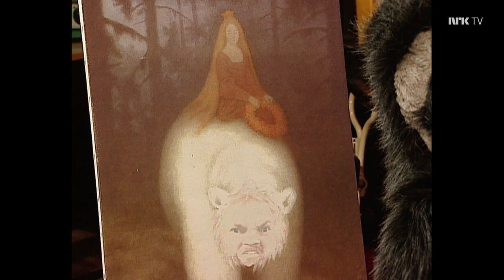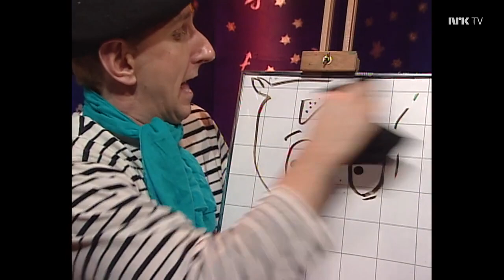Fritt Fram: Episode 6 - Sesong 1 (1999)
I dag får du se malerier fra Barnekunstmuseet, vi besøker Munchmuseet, Vigelandsmuseet og du får møte kunstnere, både barn og voksne.